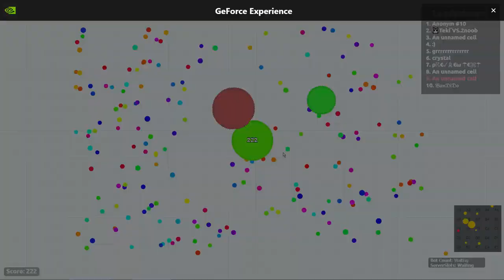Agario - Destroying Slowteamers yet again...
*MUSIC*

-William Black - Drown The Sky (ATLAST Remix)